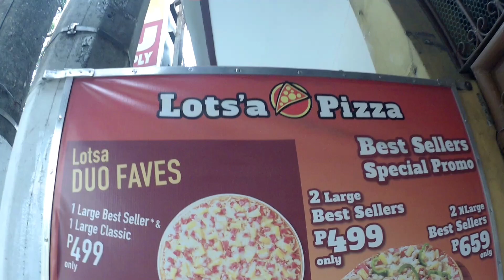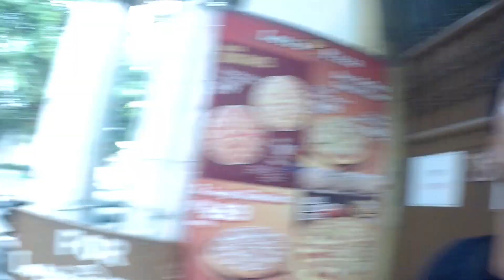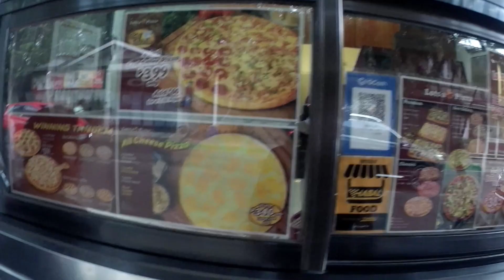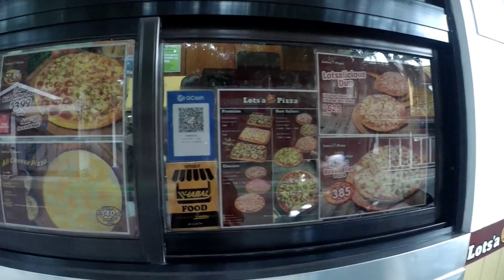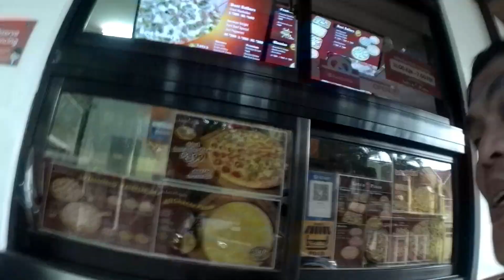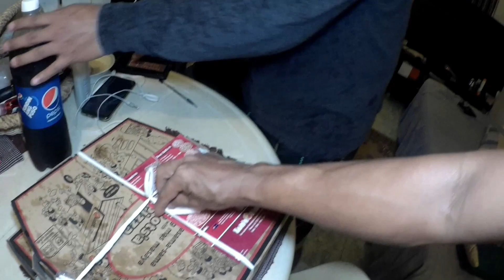MUKBANG MUNA PIZZA@cadizofficial1980